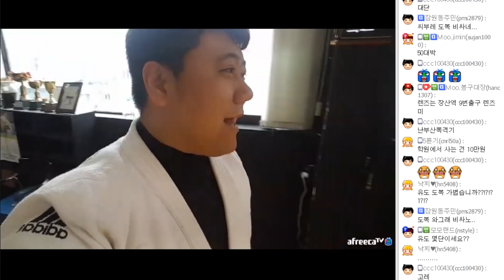거제폭격기의 유도 안뒷축후리기 강좌